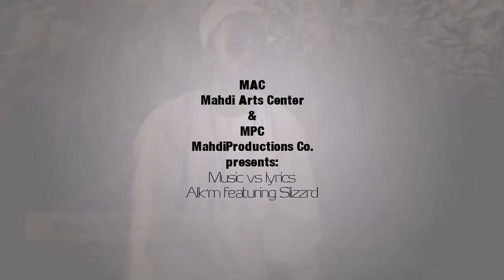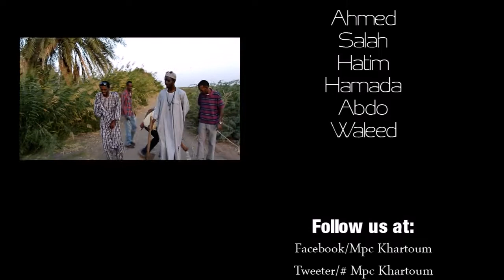Music Vs Lyrics - Alkm & Slizzrd (Official Music Video)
Tells the story of the battle between words and melodies when they confront each other.
Tells our dreams in all aspect and even who ever shares the same feeling. The up and downs, dreams and really we all been through them. This is the first of many, we enjoyed making it, hope you can relate to it.              MaC Empire!!!

All the way from Khartoum - Sudan.. YOU DONT WANNA MISS THIS..

Mpc Khartoum